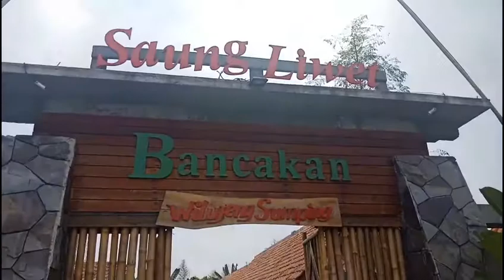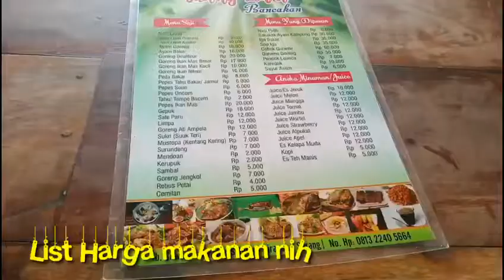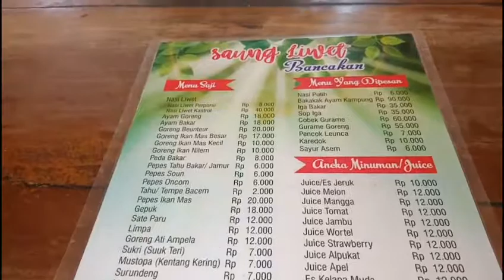Saung Liwet Sunda Bancakan ll SERANG